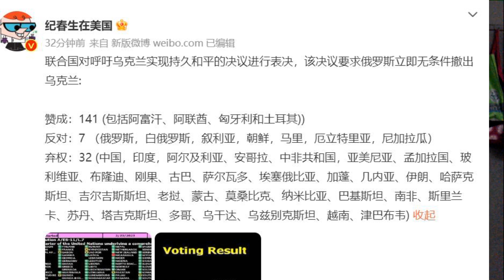联大重启乌克兰问题紧急特别会议：141个国家支持俄罗斯立即撤军